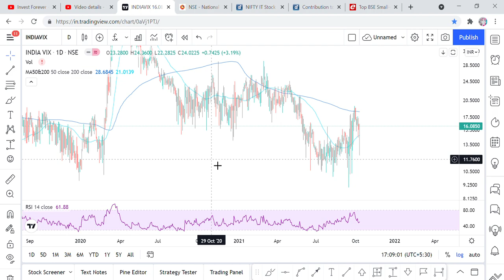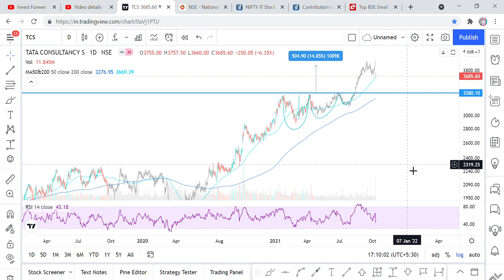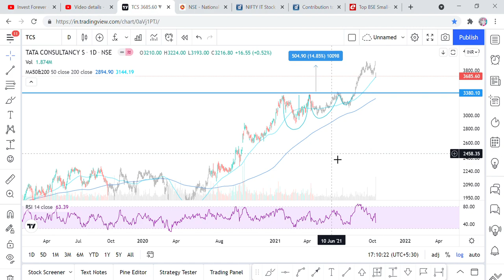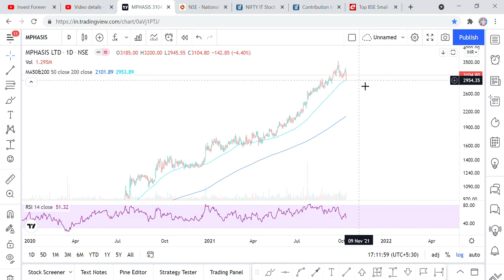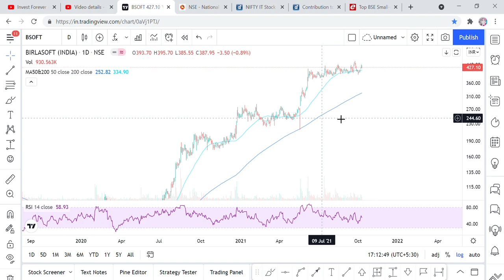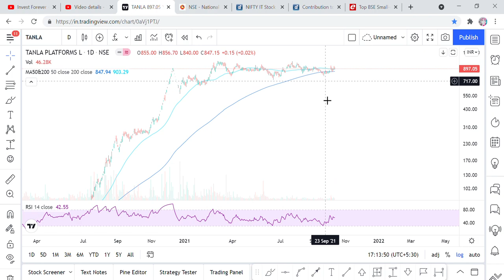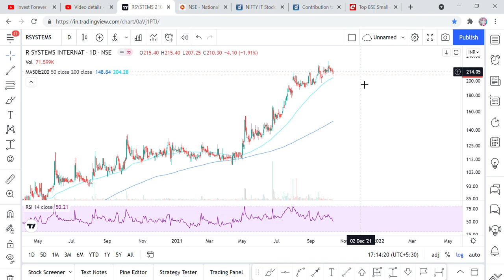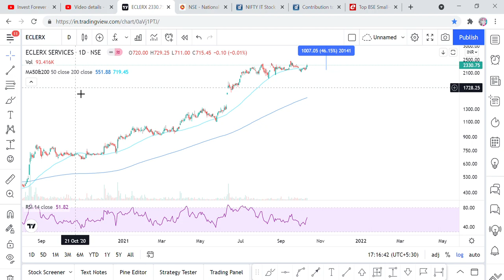TCS, COFORGE, MINDTREE, MPHASIS, INTELLECT DESIGN, BSOFT, KPIT, RSYSTEM INT, IT STOCKS FALLING..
Hi Friends,